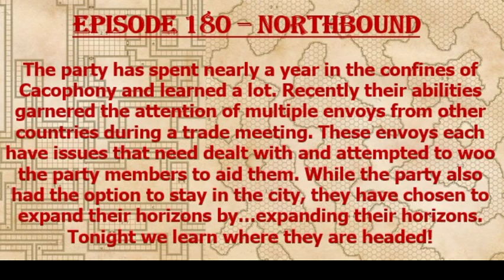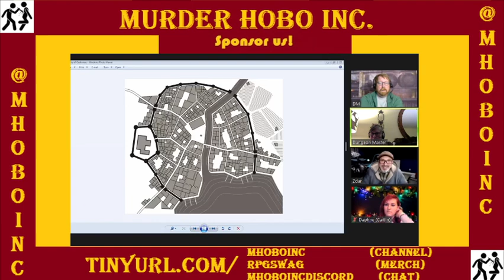Episode 180 - Northbound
The Cacophony group finally leaves the city and heads north to help the Tolsians!